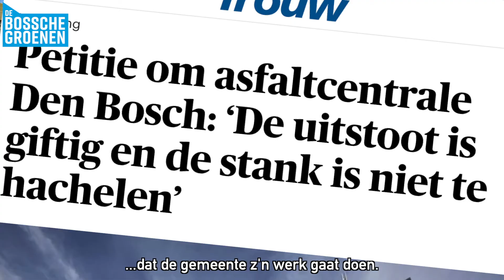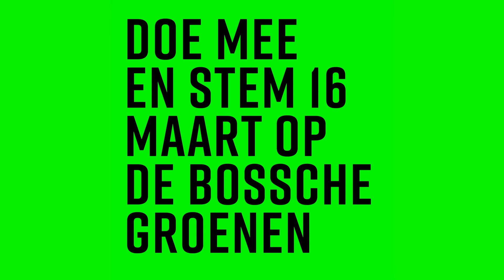#2 Op stap met Judith in Boschveld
"Ik vind het heel belangrijk dat de gekozen volksvertegenwoordigers, de gemeenteraad er ís voor burgers en samen met burgers zoekt naar oplossingen. Zo zijn De Bossche Groenen"